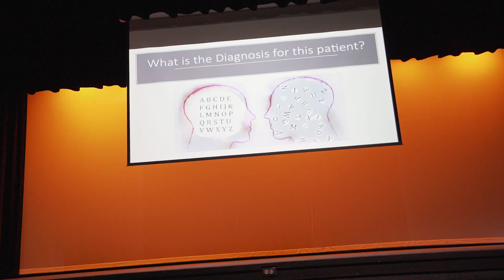Dyslexia Conference 2019 | McAllen ISD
McAllen ISD is always going the extra mile to provided resources for parents. In fact, parents learned about dyslexia and picked up strategies for home and school at the McAllen ISD inaugural Dyslexia Conference on Oct. 19, 2019, at McAllen High School.

Dyslexia, also known as reading disorder, is characterized by trouble with reading despite normal intelligence. Different people are affected to varying degrees.

Their problems may include difficulties in spelling words, reading quickly, writing words, “sounding out” words in the head, pronouncing words when reading aloud and understanding what they are reading. Often, these difficulties are first noticed at school. The difficulties are involuntary and people with this disorder have a normal desire to learn.

October is Dyslexia Awareness Month. The keynote speaker was Dr. German Corso – a child and adolescent psychiatrist. Dr. Corso shared his knowledge of ADHD and behavioral disorders that can accompany Dyslexia.